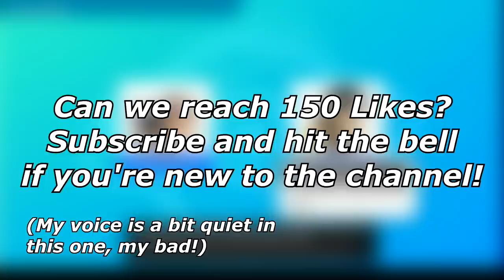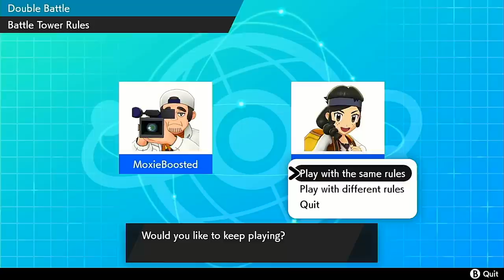TERRAKION AND INDEEDEE RENTAL TEAM! | Pokemon Sword and Shield VGC 2020 Wi-Fi Battles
Today we use my Terrakion/Indeedee/Thievul team in a battle versus my good friend, Murkiri!

5. Download and install OBS Streamlabs with my